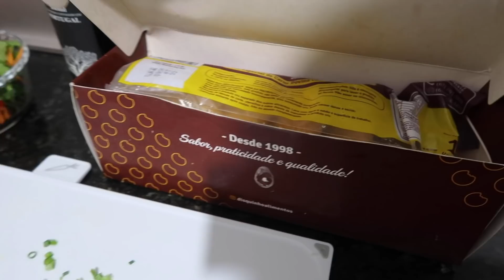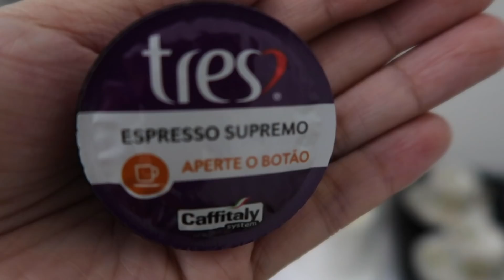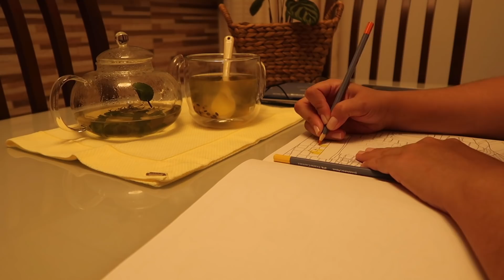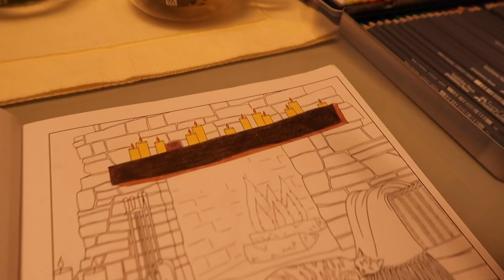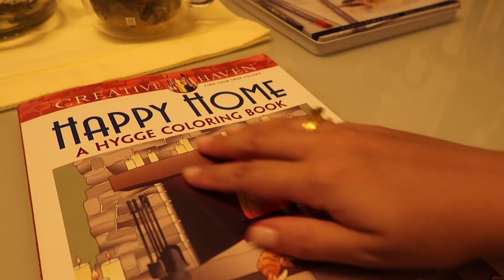🥩Fiz um almoço fresquinho pra gente | Esfirra para o lanche | Rotina com a casa | O melhor chá 🍋❤️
🤎Receita esfirra (MASSA)

-Meninas, peguei essa receita no site tudo gostoso. Deu super certo. Fiz algumas alterações no modo de preparo pq a forma como estava lá, não ia dar certo. Então fiz do meu jeito.

-Ingredientes:
(Minha xícara tem 240ml)

•1 Xícara de leite morno
•1 Saquinho de fermento biológico seco
•1 Colher de chá de açúcar
•1 Colher de sobremesa de sal
•500 a 600 gramas de farinha de trigo (coloque bem aos poucos).
•1/2 Xícara de óleo
•1 Ovo

-Modo de preparo:

Numa bacia coloque todos os ingredientes menos a farinha. Misture bem com uma colher. Feito isso, vá colocando farinha beeeem aos pouquinhos e misturando. Assim que vc ver o fundo da bacia, já coloque a massa na bancada. Termine de colocar a farinha (caso precise) e vá sovando.

Sove até ficar beeem macia! Uns 10 minutos. Fica uma massa gostosa de sovar.

Deixe descansar até dobrar de tamanho.

Massa dobrada de tamanho, pegue metade da massa e faça um rolinho (igual na foto).

Corte do mesmo tamanho e faça bolinhas.

Vá abrindo como ensino no vídeo e colocando o recheio.

Polvilhe fubá na bancada.

Até vc terminar de fazer as esfirras a massa já vai ter crescido um pouco. Então é só colocar para assar a 180/200 graus até ficarem douradinhas.

 🍋 Jogue azeite e um limãozinho espremido por cima! 👌🏼